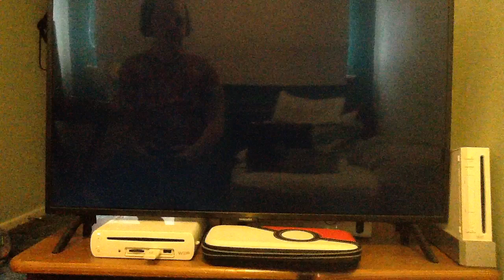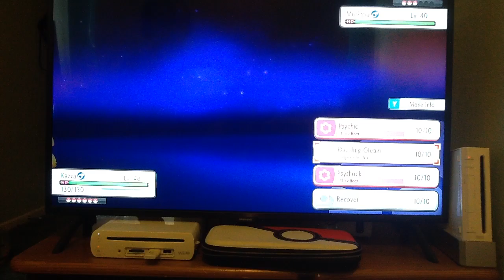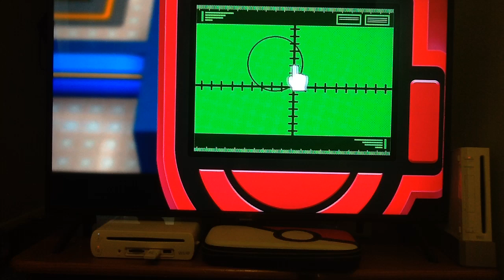Pokemon Brilliant Diamond Hooplocke Nuzlocke: Episode 70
This is my 2nd and last attempt to beat this nuzlocke.

PLEASE READ THE VIDEO DESCRIPTION DOWN BELOW.

This will be the very first ever Pokemon Hooplocke Nuzlocke not just on this channel but also on Youtube, the rules go as followed. You have to follow the challenge given to you by the spin of the wheel.
(The challenges include:)
1: Can't buy items
2: Can only use Dual type Pokemon
3: Have to catch a pokemon in grand underground (Only for this game)
4: Have to release a Pokemon (This challenge is unlocked after beating the 1st gym)
5: Can't use healing items or TM's
6: Have to use pokemon under one primary type
7: Can only use starter pokemon
8: Can't EXP grind on wild pokemon
9: Can't Evolve Pokemon before challenging the gym
10: Can only use single types
11: Can only catch first pokemon found on each route
12: Normal Play
13: Have to catch whatever type pokemon the type wheel spins
14: Can't use any pokeballs

The Nuzlocke doesn't start until you get poke balls from the catching tutorial.

The very first time you catch a pokemon, you have to accept whatever nature it is.

Must nickname your pokemon.

If a pokemon gets KO'd you can no longer use any pokemon in that evolution family e.g Shinx, Luxio, Luxray.

I hope you all will enjoy this Nuzlocke as it is something i wanted to do for so long.